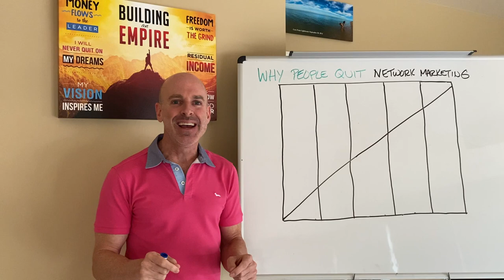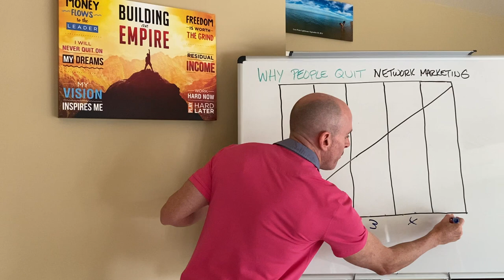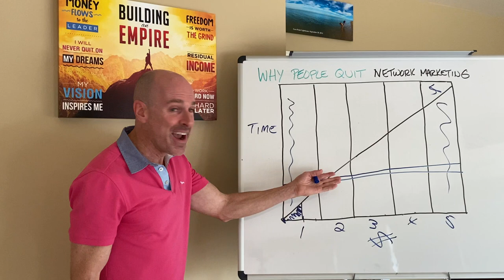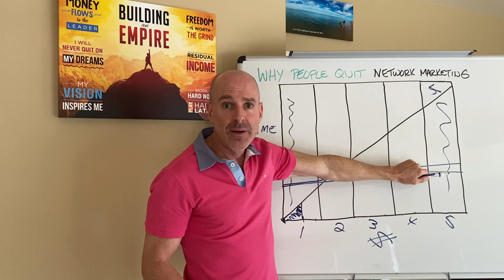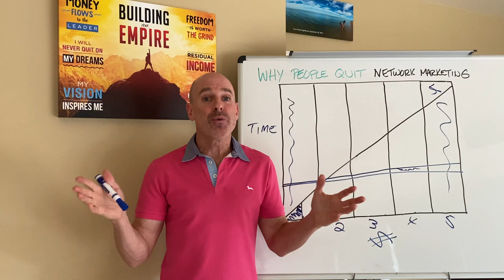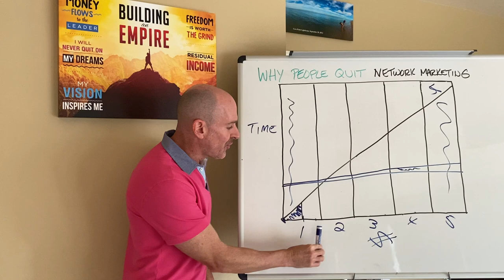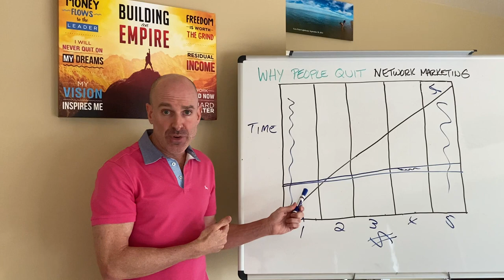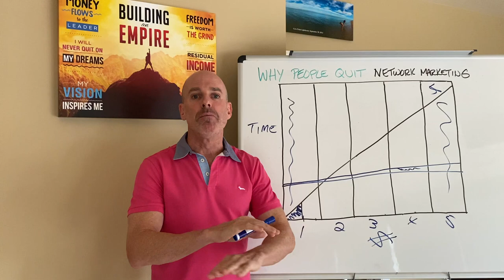Why People QUIT Network Marketing.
There's a science to it. Share this with your whole team and BUILD YOUR EMPIRE!